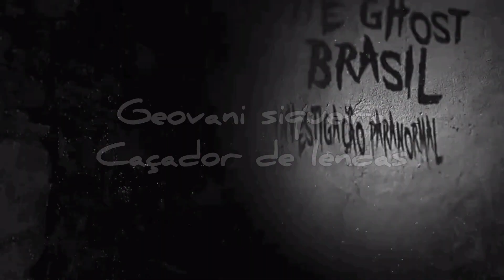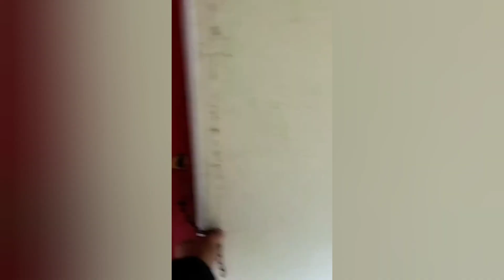10 MIL NO PIX SE SOBREVIVER - CASA ASSOMBRADA - VOCÊ ACEITA?